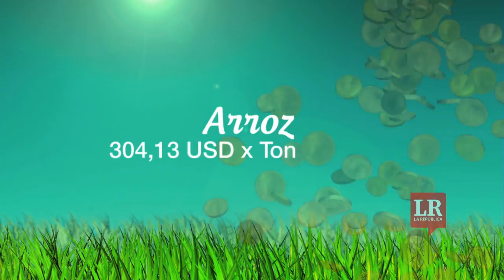AGROFUTURO TV Capítulo 4 Parte 1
En Agrofuturo TV nos acompañó el Viceministro de Agricultura Ricardo Sánchez y nos habló de las oportunidades y retos que tiene la ganadería Colombiana con la puesta en marcha del TLC con Estados Unidos.